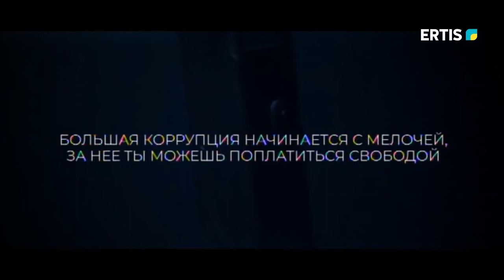АРЫМ БАР 11-12-2020